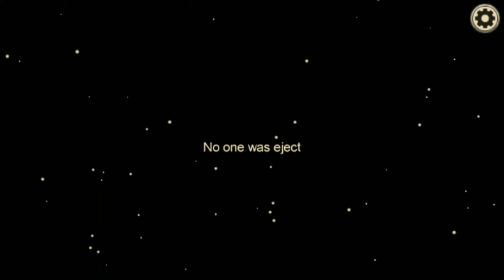Perfect Timing - Double Kill - Among Us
Hey Guys! This was the PERFECT timing for a double kill in an Among Us game! Check it out! Press the like button if you liked it as it means a lot to me. If you haven't checked out my other videos, I would love it if you do!